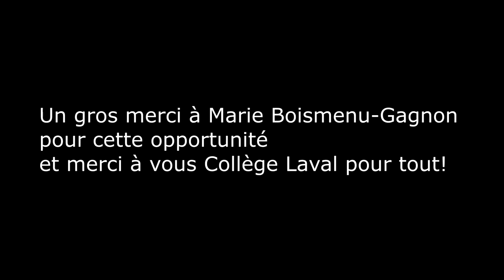Prom 2015 ft.Marie Boismenu-Gagnon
Thanks a lot Collège Laval for your love during these amazing 5 years!
Prom was amazing, and a big thank you to the one and only Marie Boismenu-Gagnon for the On the floor performance!